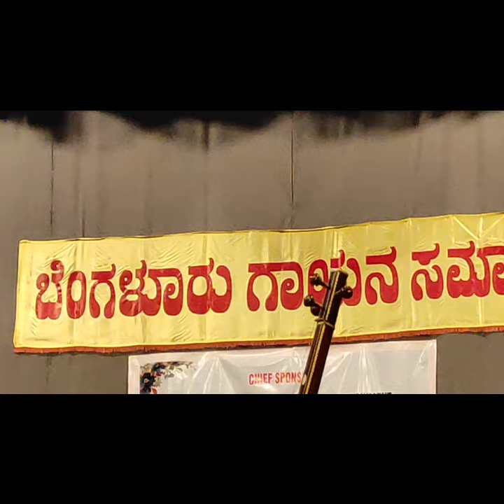mangalam songs ಪವಮಾನ ಸುತುನಿ ಪಟ್ಟಿ Vidvan Srinivas Sir Bengaluru Gayana Samaj Best kannada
ಪವಮಾನ ಸುತುನಿ ಪಟ್ಟಿ
mangalam songs Vidvan Srinivas Sir Bengaluru Gayana Samaj Best kannada
Vidvan Sri MVSrinivas Sir Best kannada Devotional#thavil